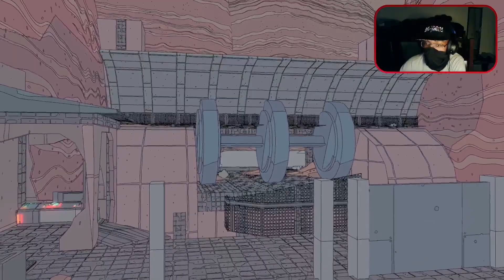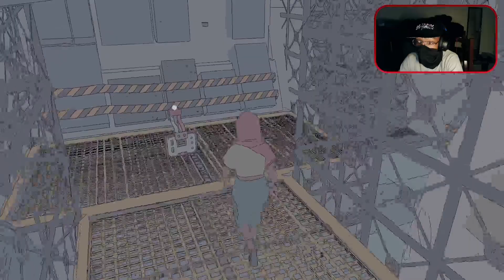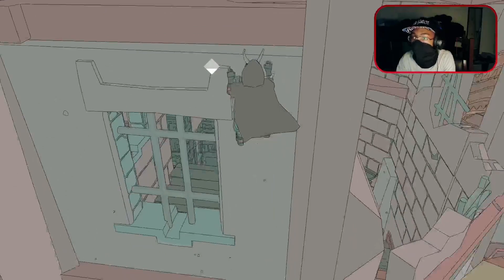Longest intro ever [Sable]